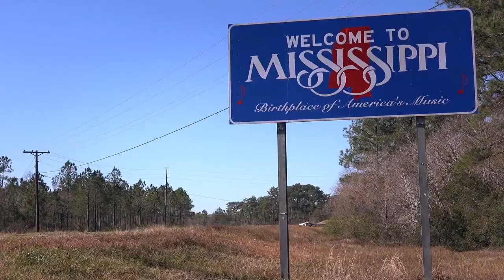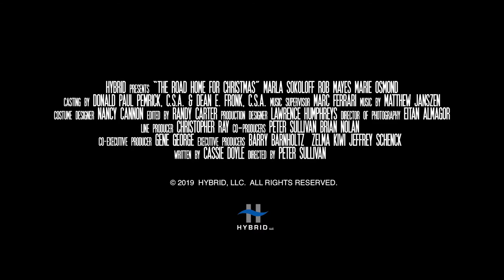🎞 THE ROAD HOME FOR CHRISTMAS Trailer (2019)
Synopsis :
Two rival musicians, Lindsay and Wes who perform in a dueling piano show, suddenly find themselves without a gig on Christmas Eve and decide to road trip to their neighboring hometowns together.
Genre: Drama, Romance
Actors: Marla Sokoloff, Marie Osmond, Rob Mayes
Directors: Peter Sullivan
Production: Hybrid, Production Media Films
Release Date: 26 October 2019 (USA)
Countries: USA